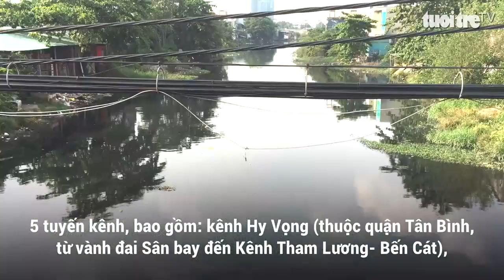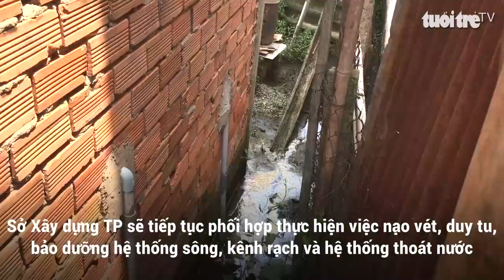TP.HCM siết chặt quản lý 5 tuyến kênh, rạch tiêu thoát nước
Thời gian qua, tình trạng xả rác thải, lấn chiếm kênh rạch, cửa xả trên địa bàn các quận, huyện vẫn liên tục diễn ra dù các ngành chức năng TP.HCM nhiều lần lên kế hoạch và có giải pháp ngăn chặn. Trước thực tế này, Sở Xây dựng TP.HCM, vừa đề xuất UBND TP phân công rõ nhiệm vụ, trách nhiệm quản lý 5 tuyến kênh có chức năng tiêu thoát nước chủ yếu cho khu vực nội thành.